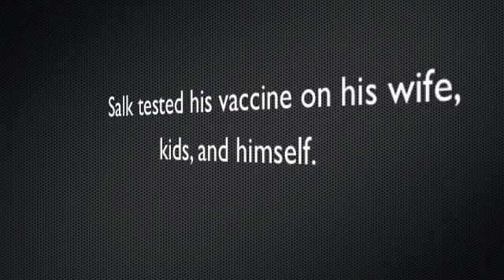Meghan - Round 3 - Jonas Salk